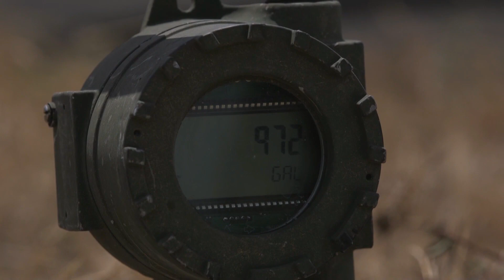Balikatan 2019, Marines and Airmen at Clark Air Base, Philippines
U.S. Marines and Airmen refuel U.S. Marine Corps F/A-18Cs with Marine Fighter Attack Squadron 232 at Clark Air Base, Philippines, April 1, 2019. Exercise Balikatan is a multilateral exercise that provides realistic quick-response training between the U.S., the Philippines, and Australia. The exercise promotes regional security and humanitarian efforts for U.S. allies and partners.

Film Credits: Video by Pfc. Jackson Ricker, 3rd Marine Expeditionary Brigade

ویدیو کلیپی بسیار زیبا از سوختگیری جنگنده های اف-18 هورت مدل سی اسکادران 232ام تفنگداران دریایی امریکا در تمرینات نظامی موسوم به بالیکاتان 2019. این تمرینات مشترک مابین ایالات متحده امریکا، فیلیپین و استرالیا برگزار میشود. هدف از این سری تمرینات نظامی، ارتقا امنیت منطقه ای و تلاش های بشردوستانه برای متحدان و شرکای ایالات متحده میباشد

همراهان گرامی با درود، برای حمایت از کانال ما لطفا 👈سابسکرایب کرده, 👈 لایک کنید،👈 کامنت بگذارید و 👈با دیگران  به اشتراک بگذارید

کانال عقابان آسمان در پلتفرمهای دیگر
Follow Sky Eagles Channel on other platforms